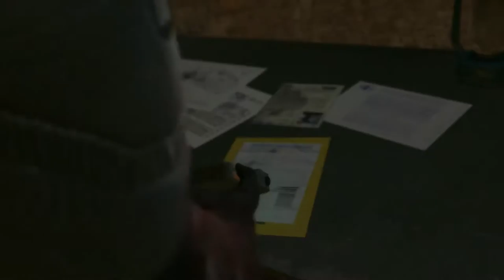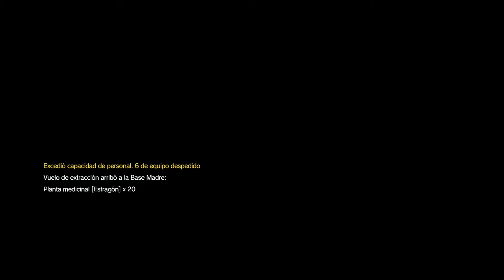MGS 5 The Phantom Pain #8 FUERZAS DE OCUPACIÓN